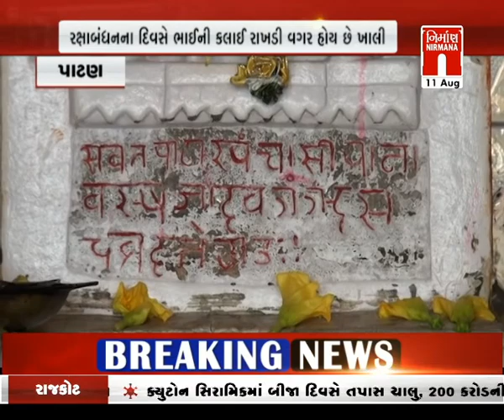Patan ના ગોધાણા ગામમાં નથી ઉજવાતી રક્ષાબંધન । Nirmananews